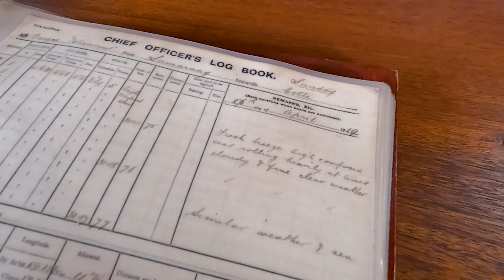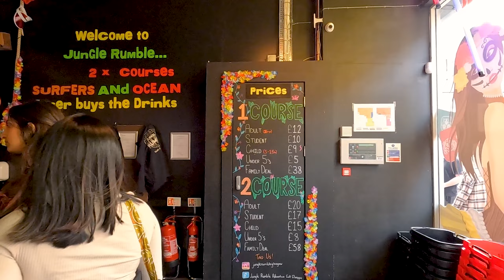Top 7 Things To Do in Glasgow 😍 City Tour of Glasgow 🇬🇧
Hi everyone! This is Ritwik Arya. I've completed my MSc in Marketing at the University of Edinburgh and am now working as a full-time digital marketer in the UK. I’m sharing my entire journey on this channel.

Chapters:
00:00 Introduction
00:56 Tantrum doughnuts
01:29 University of Glasgow
03:29 River at the back of the museum
04:07 Kelvingrove Art Gallery and Museum
05:35 Riverside museum and ship
08:42 Riverside cycling
09:43 Jungle rumble mini golfing
10:51 End moments

Topics I will cover on this channel:
UK university admission process
IELTS tips
Accommodation in UK
Jobs in UK
Student living expense